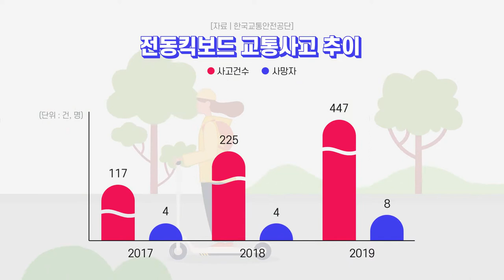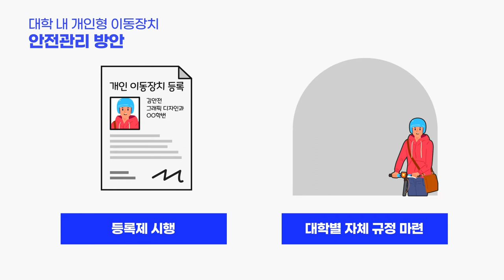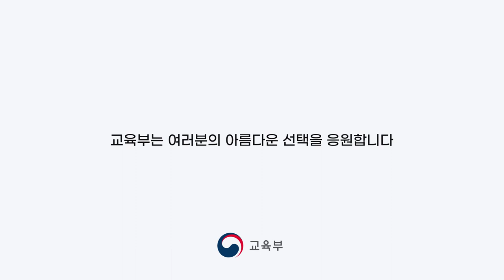대학 내 개인형 이동장치🛴🛴 안전관리 홍보 영상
모두의 안전을 위해 지켜주세요.
보호장구 착용은 기본
속도는 당연히 준수🚲🛵🏍🛴
안전운전을 필수🚥🚦